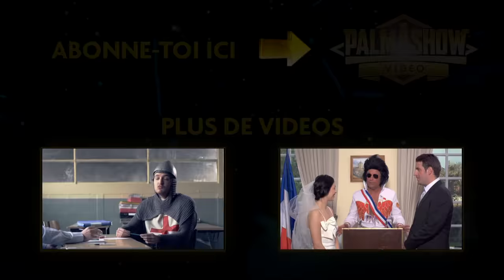La journée JAPD - Palmashow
La journée JAPD, un sketch issu des Very Bad Blagues du Palmashow.